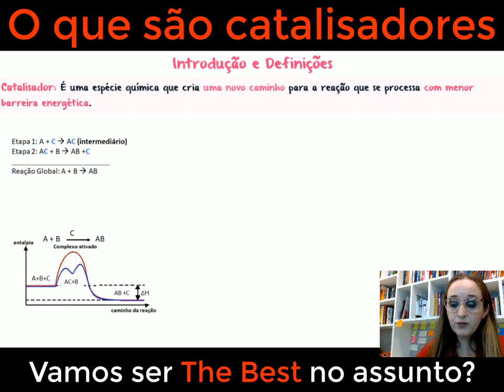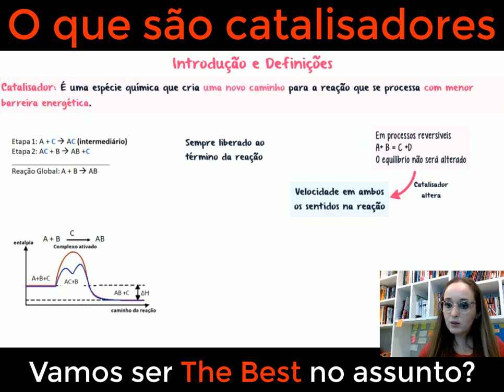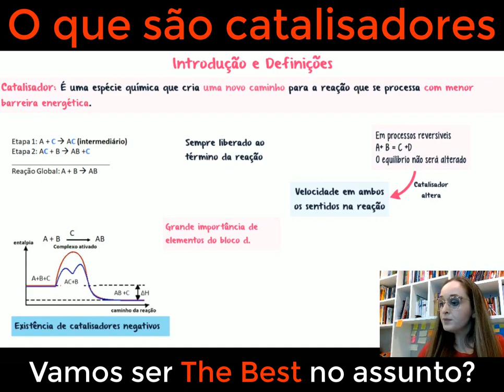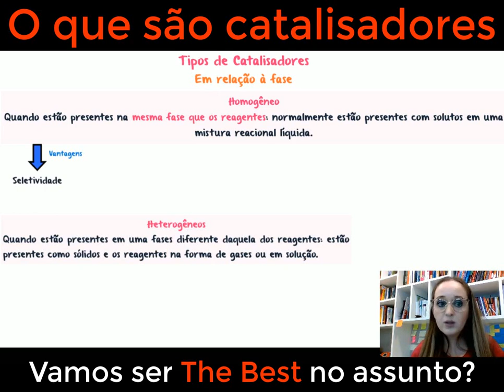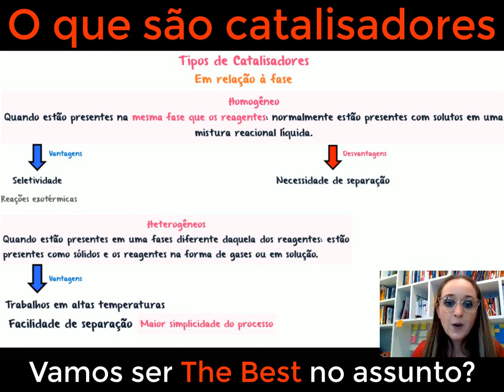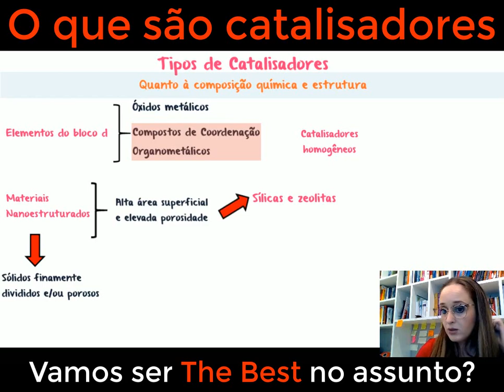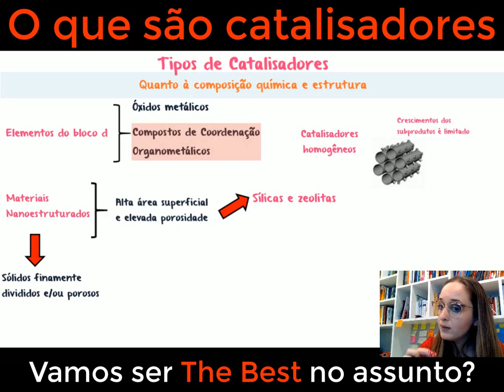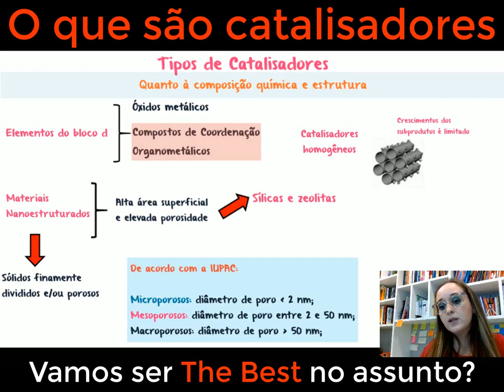Catalisadores: quais os efeitos na velocidade da reação e no equilíbrio químico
Neste vídeo, vamos desvendar o fascinante mundo dos catalisadores. Você já se perguntou como esses incríveis agentes químicos podem acelerar reações e aumentar a eficiência de processos? Vamos explorar em detalhes o que é um catalisador, como ele funciona e por que é tão crucial em diversos campos da química, da indústria ao nosso cotidiano. Com exemplos práticos e explicações claras, vamos compreender como os catalisadores podem ser usados para diminuir a energia de ativação das reações, tornando possíveis reações químicas que, de outra forma, seriam muito lentas. Se você é fascinado pela química e quer entender o papel essencial dos catalisadores, não perca este vídeo! Vamos juntos desvendar os segredos dos catalisadores e enriquecer nosso conhecimento em química!